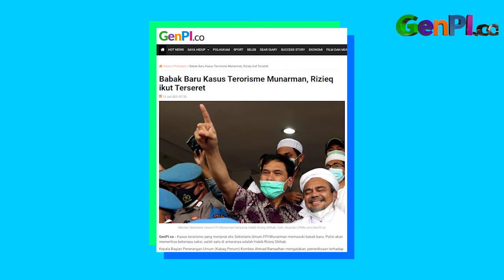Kasus Terorisme Munarman, Polisi Panggil Habib Rizieq Shihab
Mantan sekretaris FPI Munarman diduga terlibat kasus tindak pidana terorisme. Karenanya polisi berencana memeriksa Habib Rizieq Shihab terkait kasus ini. Sebelumnya, Munarman esk FPI ditangkap Densus 88 pada Selasa, 27 April 2021.

JANGAN LUPA INSTAL APLIKASI GENPI.CO :
APPSTORE: